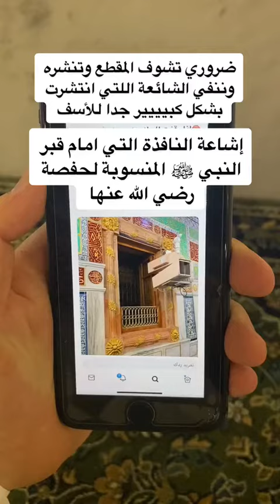تصحيح معلومه خاطئه عن حجره حفصه رضي الله عنها